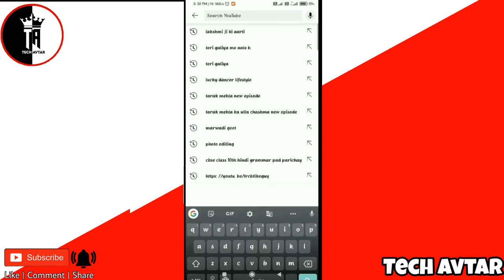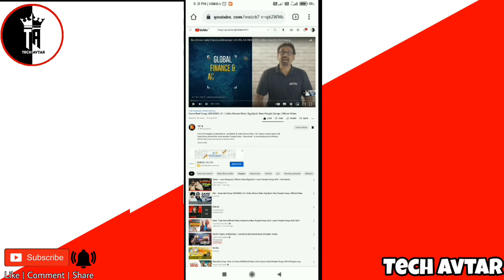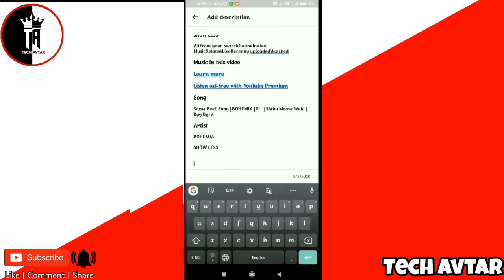How To Give Credit To Music On Youtube with Mobile | Laptop, Pc | 2021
Hello Friend

.Tech Avtar.

Iss Video meine Youtube pr music ko credit dete hai step by step mention kiya hai. App kisi ko v credit de sakte ho easily. iss video mein detais wise bataya hai.

Note :-
.Tech Avtar.

Note :- ALL THE IMAGES/PICTURES SHOWN IN THE VIDEO BELONGS TO THE RESPECTED OWNER AND NOT ME... i AM NOT THE OWNER OF ANY PICTURES SHOWED IN THE VIDEO

How to give credit to a song on YouTube (2020),
How to give credit to music in YouTube videos 2020,
How to add music credits on YouTube 2021,
YouTube copyright credit,
How to add music credit on YouTube (2021),
How to give credit on YouTube (2021),
How to give music credit in YouTube description,
How to put music credits in YouTube description,
Music credits example,
How to give music credits on YouTube (2021)
How to credit music on YouTube 2021,